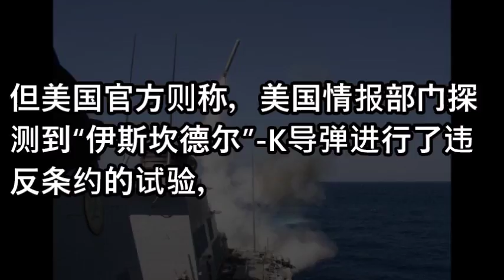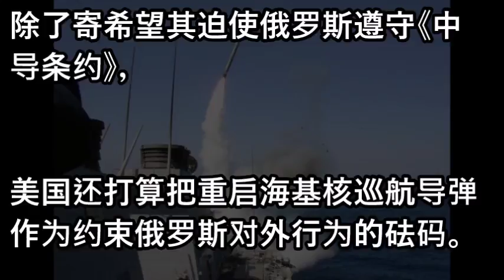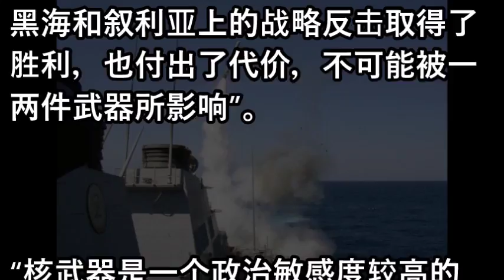美重启海基巡航导弹 或作为与俄罗斯核领域谈判筹码